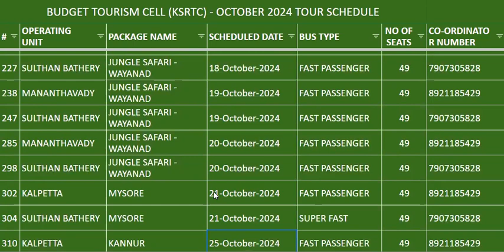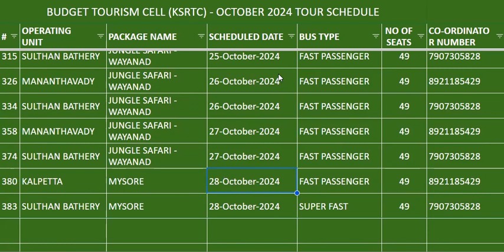KSRTC OCTOBER 2024 PACKAGES | WAYANAD DISTRICT | SULTHAN BATHERY | KALPETTA | MANANTHAVADY